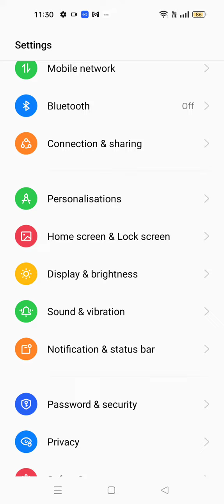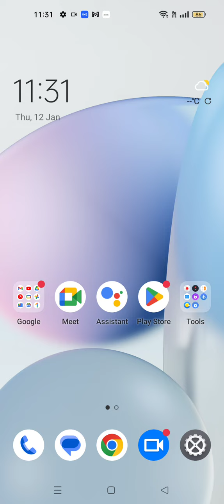How To Take A Screenshot In Realme 10i, Three Finger Screenshot In Realme 10i, Realme 10i Mein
How To Take A Screenshot In Realme 10i, Three Finger Screenshot In Realme 10i, Realme 10i Mein Screenshot Kaise Len,

Screenshot_ Realme 10i